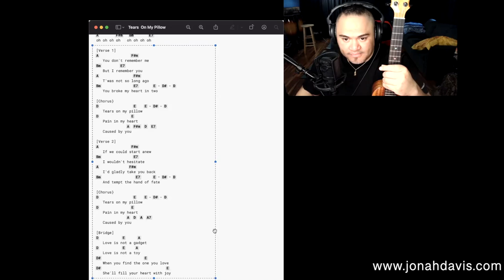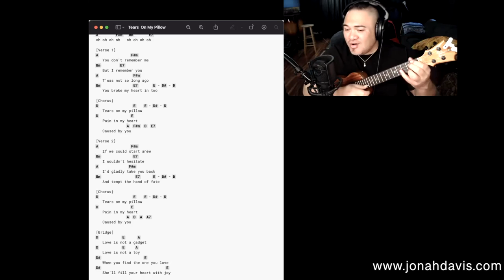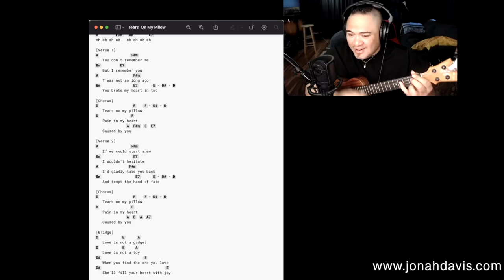Tears On My Pillow (Ukulele Play Along)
Play along with us as my online class and I begin to learn this OLDIES Classic! Here I add an Island feel and simplify this already classic melody. Please like and subscribe here for more ukulele play alongs or visit my Patreon to download song sheets and access to either full recorded lessons, Tutorials, and even Live weekly classes.

Jonah Davis is a Musician and a Music Instructor in Hawai'i and
enjoys sharing music and creating fun and new experiences for his students. or follow his socials.